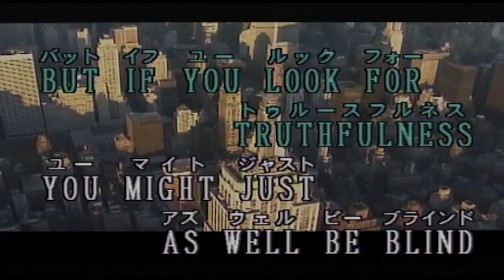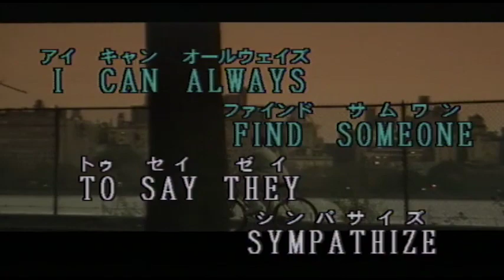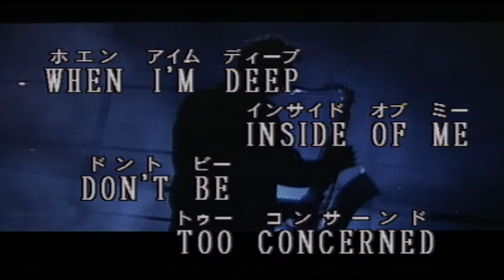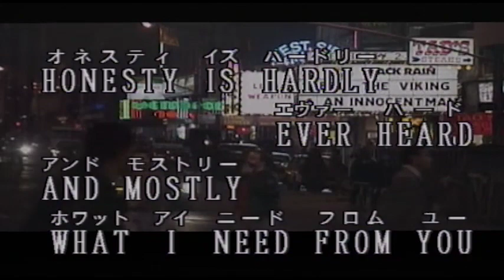（カラオケ） HONESTY / BILLY JOEL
IF YOU SEARCH FOR・・・
›1979年
›作詞作曲：B.Joel